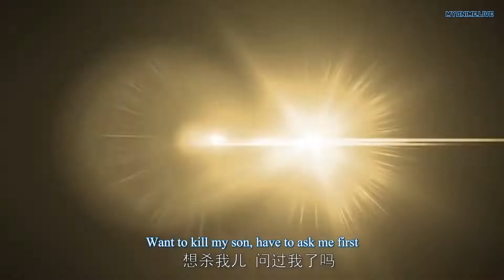Mother Power 💗 Don't Hurt My Son | Martial Master | by Breaker Movies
Name : Martial Master
Episode : 149